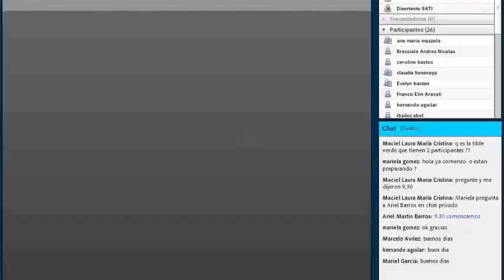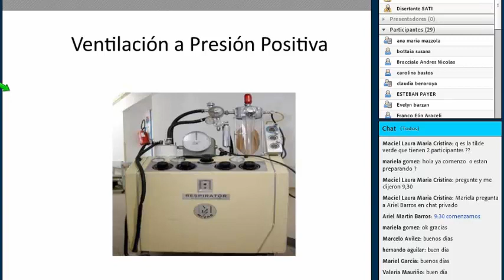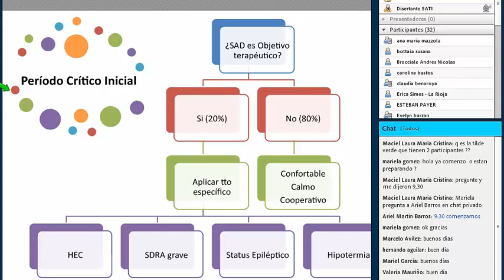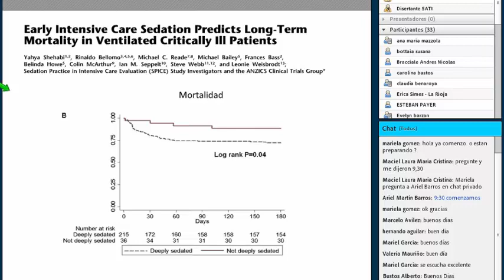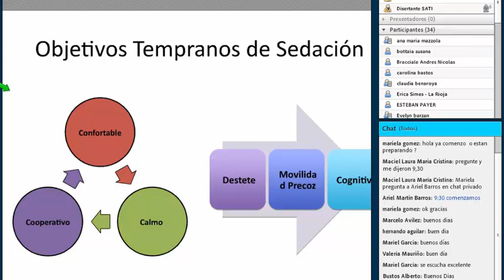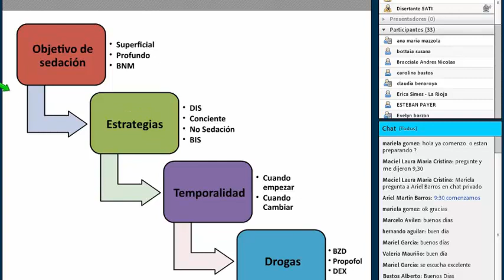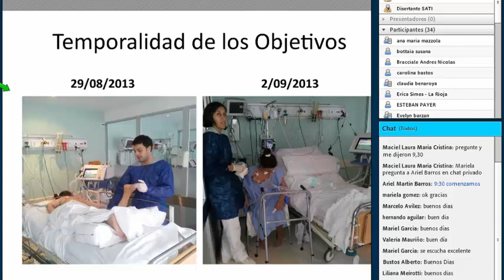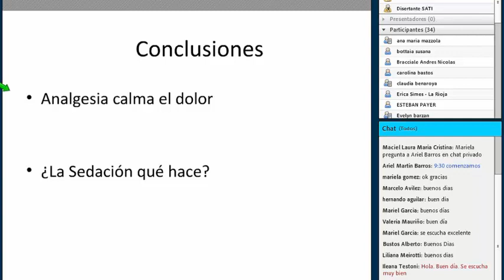Objetivos de la Sedación y Analgesia en la VM - Dr. Christian Casabella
Jornadas de Sedación, Analgesia y Delirium 29.04.16